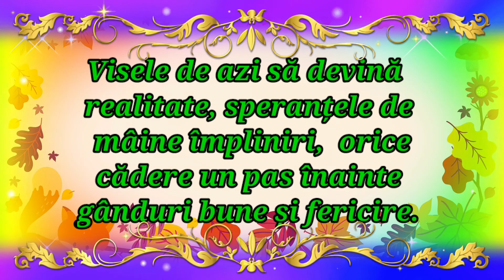La mulți ani Gabriel (muzică tort)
La mulți ani pentru Gabriel  interesează
Viorel de la Trestiana